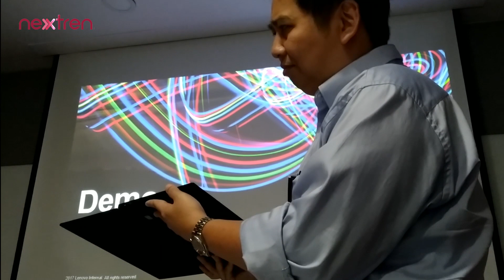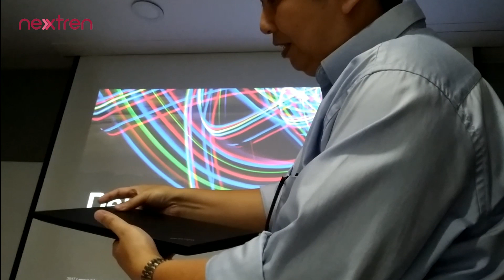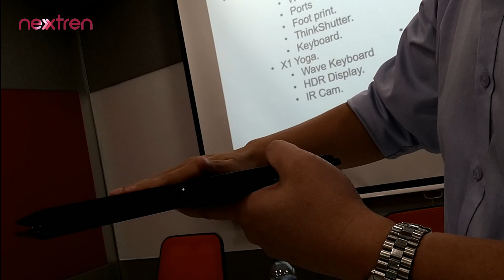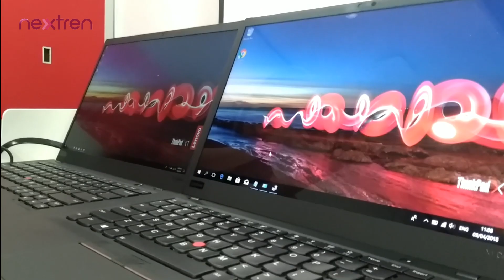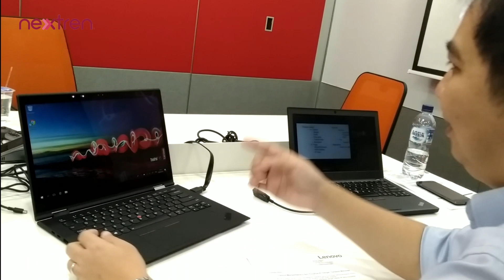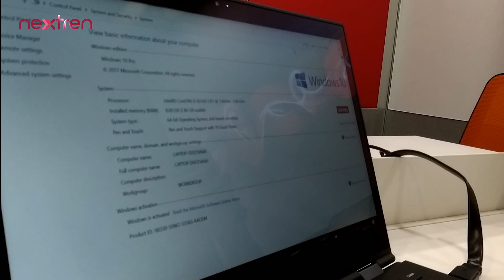Lenovo Thinkpad X1 Yoga & Carbon Indonesia